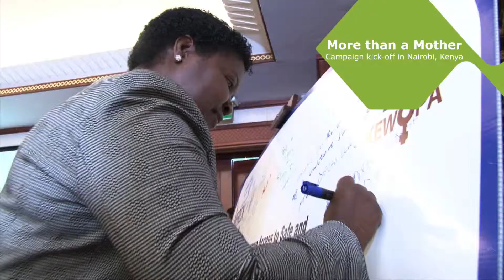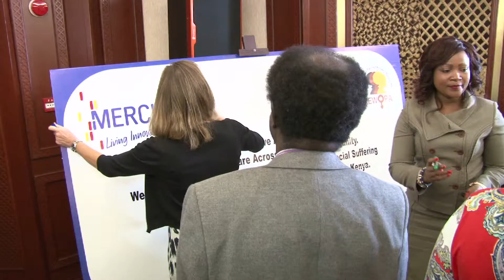Merck More Than a Mother with Belen Garijo, CEO Merck Healthcare.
Belen Garijo , CEO of Merck Healthcare , talking about “Merck More than a Mother” campaign that Merck launched in Kenya in June 2015.

“Merck More than a Mother “ aims to improve access to regulated , safe and effective fertility care and define intervention to reduce he stigma and social suffering of infertile women in Africa.

The campaign will be rolled out across the African continent,